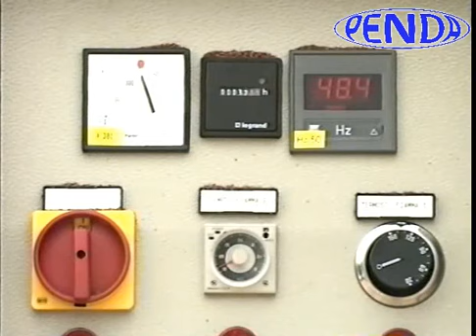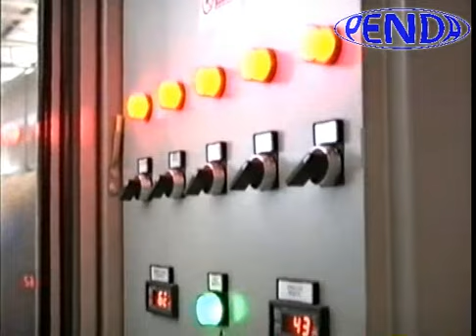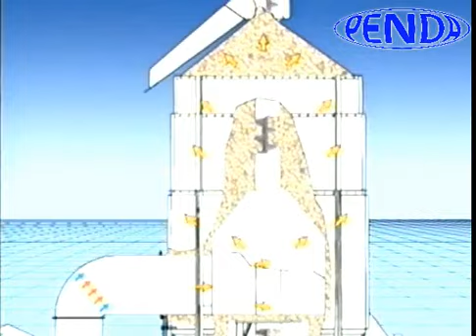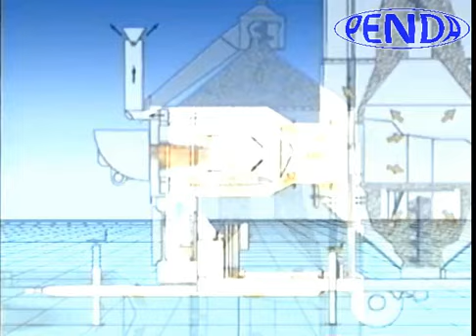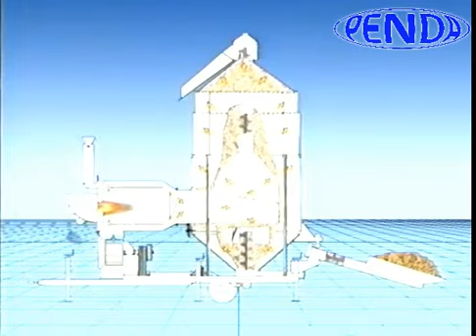ZAFFRANI - Mobil szemestermény szárítók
Szemestermények kíméletes szárítására, a hőcserélős kivitelek vetőmag szárításra is használhatók.